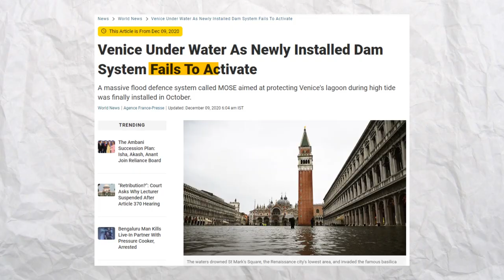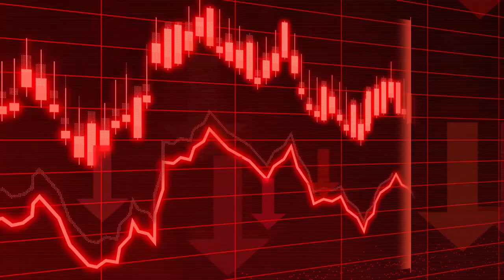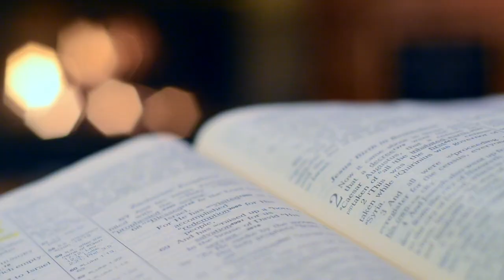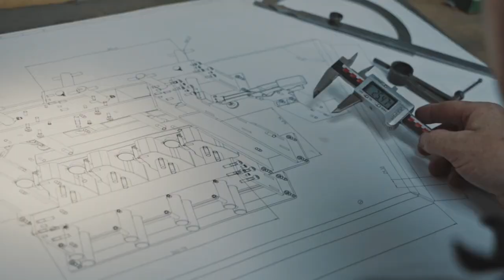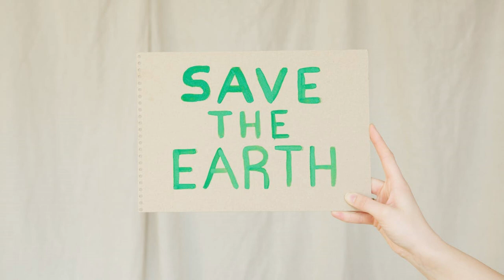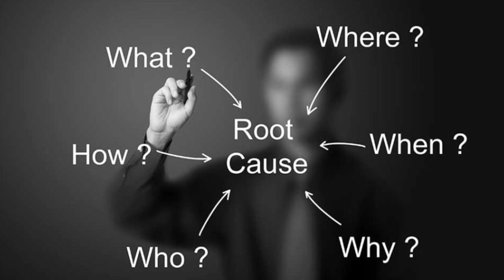The Failed MOSE Mega Project to Save Venice: Doomed from the Start? Or Ruined by Corruption?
How not to build a Flood Defense system. A Failed Mega Project ruined by faulty design, Climate change and Corruption.

If you enjoy content follow the channel @megavisionary01